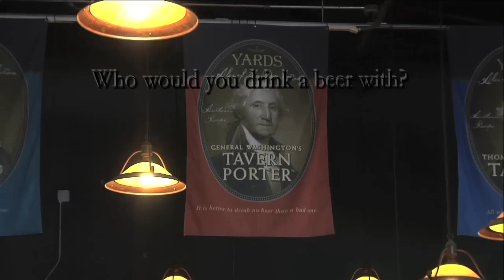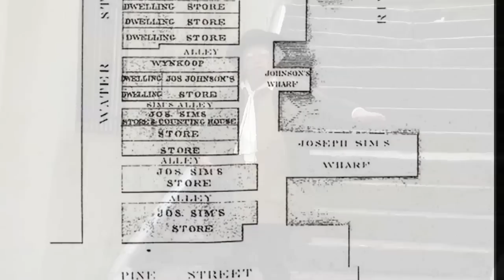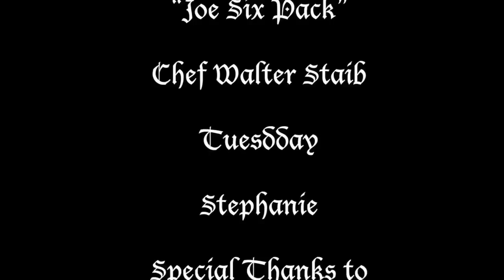Revolutionary Brewers - Final Edit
Directed by Joe Bolletino. A look at the impact the founding fathers had on Americas beer brewing community.